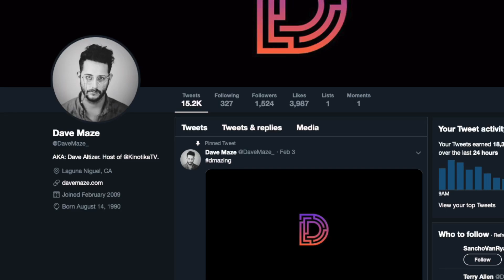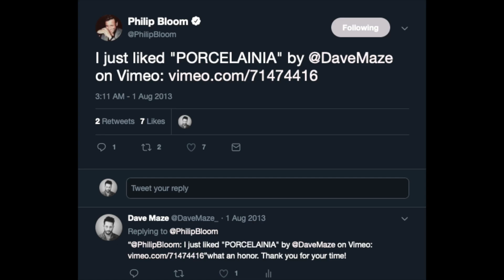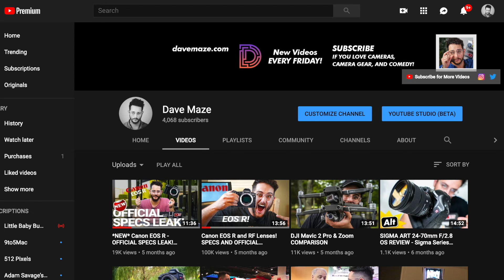I’m Changing My Name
It’s official! I’m changing my name from Dave Altizer to Dave Maze!